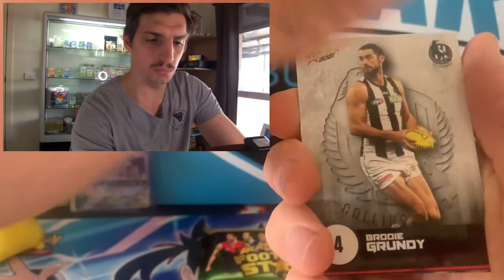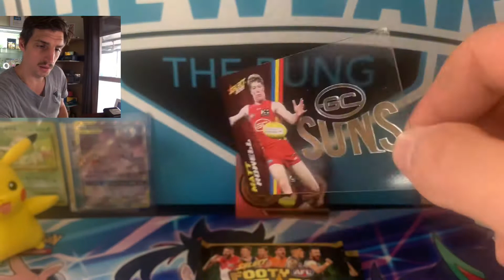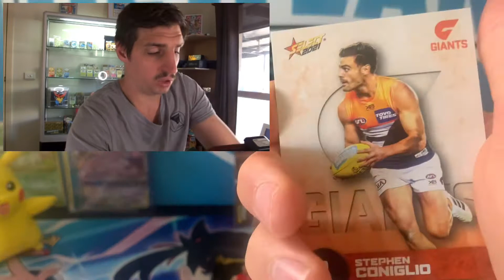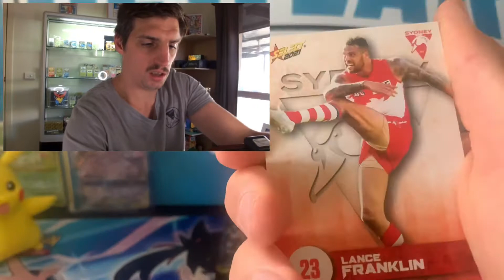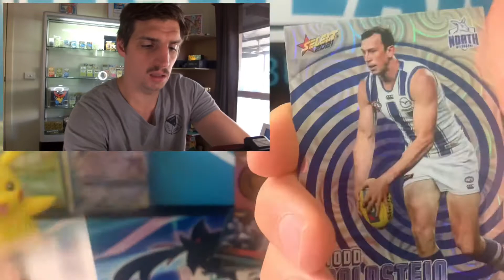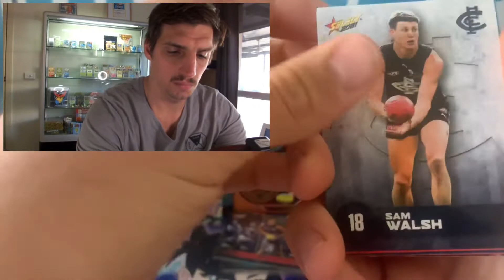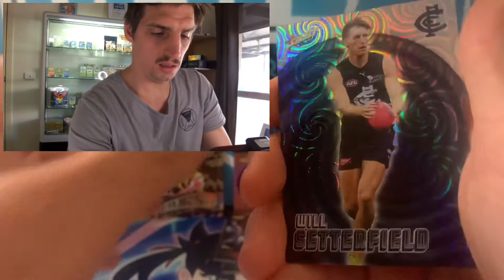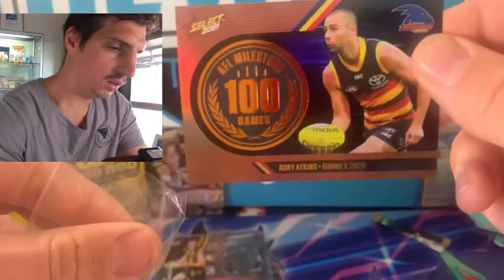SELECT FOOTY CARDS!!! I pull two of my favourite game breaker cards!!!!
This week I’m opening up some select footy packs for us!! Some great pulls!! And I discuss some upcoming plans for the channel which includes talk of a new series!!

Trainer Go Train!!!